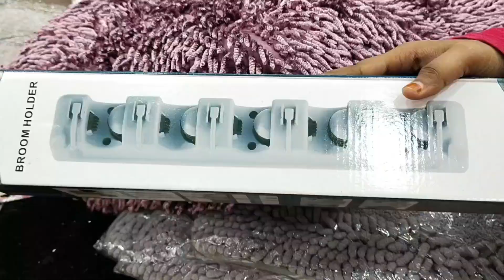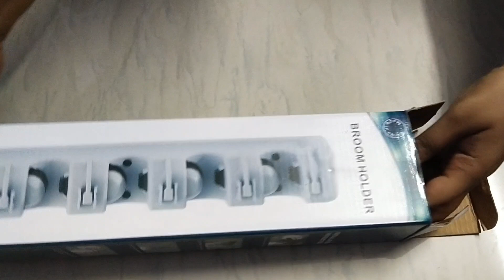our new home 🏡 shopping & Packing vlog part-2| vahi's Recipe's our channel